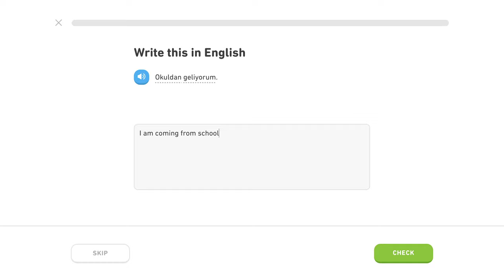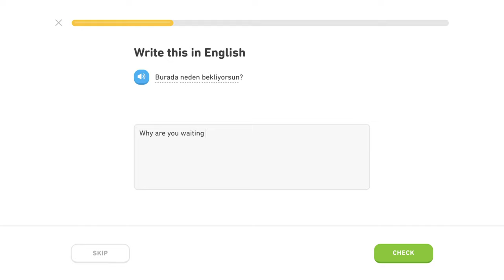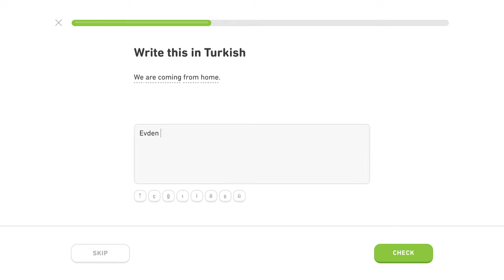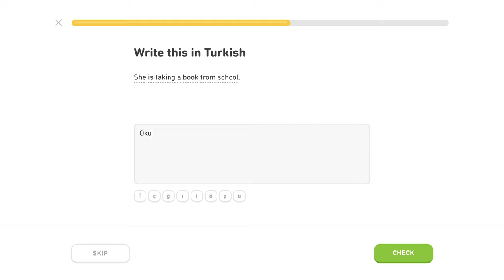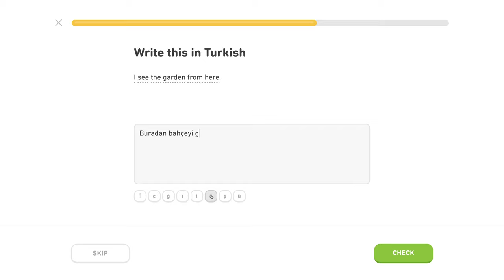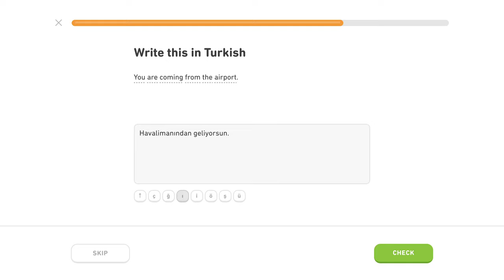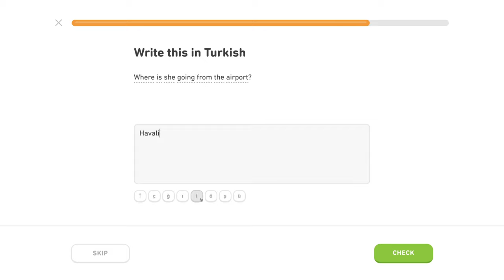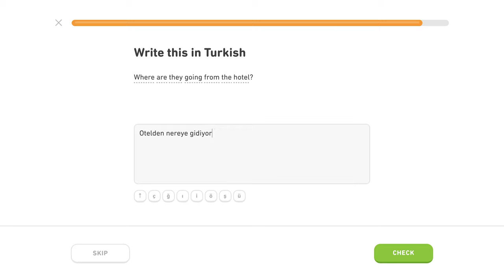🇹🇷 Ablatív - Level 4/5, lekcia 0/3 - Turecky s Yetim